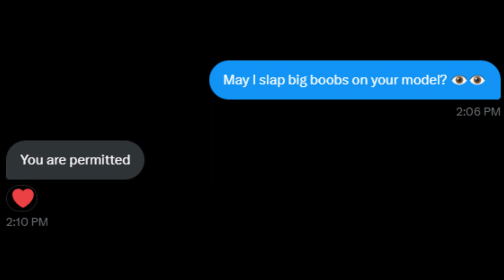Alice, You Gave Me Too Much Power...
X

Blue Sky